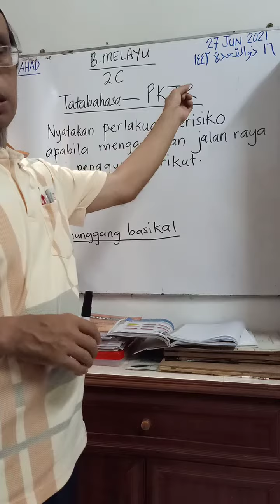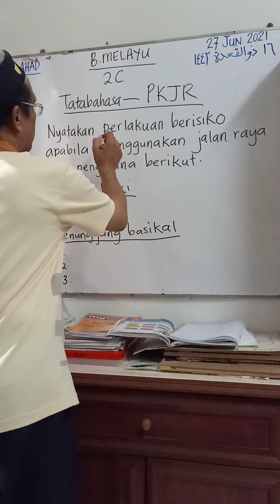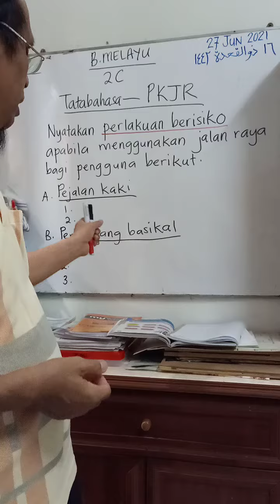B.MELAYU 2C 27/6/2021